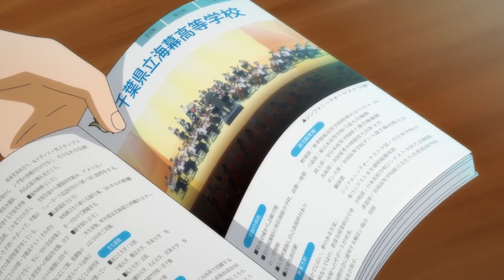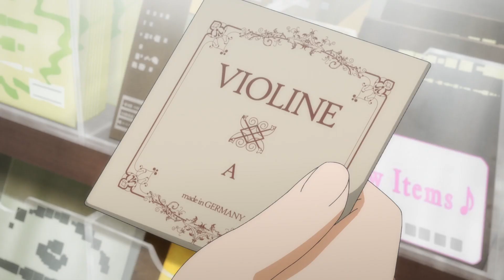Ao no Orchestra | развод родителей, бyᴧᴧинг и классическая музыка [imkko]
00:00 - Интро
00:41 - Хадзимэ Аоно
02:14 - Рицуко Акинэ
03:01 - Первые серии
04:20 - Поступление в старшую школу
05:12 - Нао Саэки
05:39 - Арки второстепенных персонажей
07:13 - Динамика
08:31 - Графон
09:25 - Послесловие